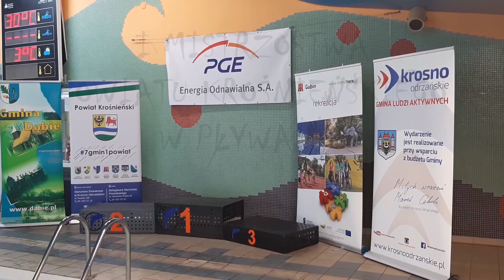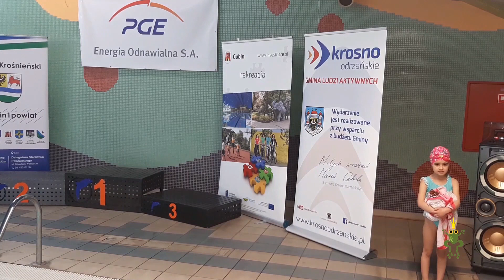JUŻ JEST!! WIDEORELACJA: Z Pierwszych Mistrzostw Powiatu Krośnieńskiego W Pływaniu Z Dnia 14.03.2021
Zapraszamy do obejrzenia wideorelacji z 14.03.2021 z PIERWSZYCH MISTRZOSTW POWIATU KROŚNIEŃSKIEGO W PŁYWANIU!!!... Na końcu filmu wywiady z zawodnikami!!! Zapraszamy do oglądania!!!

Pełna lista zwycięzców dostępna jest na stronie szuwarek.edu.pl w zakładce pływanie!

Dziękujemy wszystkim zawodnikom za udział w zawodach, trenerom, obsłudze oraz wszystkim sponsorom atrakcyjnych nagród i organizatorom:
- SZKOŁA PŁYWANIA SZUWAREK
- WOPR WL
- MOS GUBIN
- PGE Energia Odnawialna S.A
- MIASTO GUBIN
- MIASTO KROSNO ODRZAŃSKIE
- GMINA DĄBIE
- POWIAT KROŚNIEŃSKI

DZIĘKUJEMY!!! I ZAPRASZAMY DO UDZIAŁU W KOLEJNYCH MISTRZOSTWACH :D :D :D

POZDRAWIAMY WSZYSTKIE FASOLKI :D